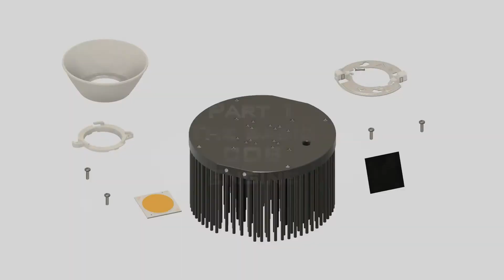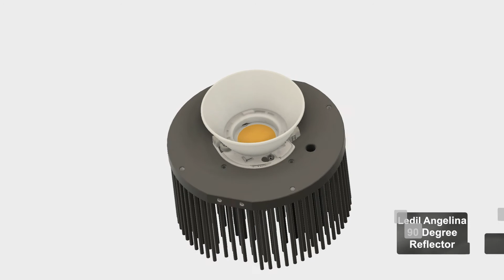COB GrowLight Assembly Series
First in a series of animated videos with detailed instructions on assembly for the DIYER